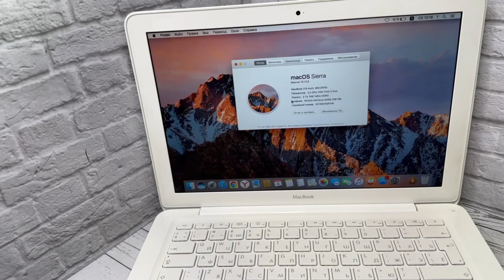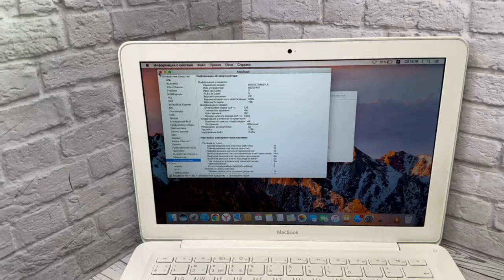Обзор Apple MacBook Air 13 2010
Apple MacBook Air 13 2010 (производство 2011)

В комплекте: ноутбук + новенький зарядник.
🔋Циклов перезарядки от 1 до 120. Батарея можно сказать новая.

Прайс на MacBook доступные для заказа:
Apple MacBook Air 2010 Core 2 Duo/NVIDIA/2gb
MacBook Pro 13 2011 i5/4gb/500gb
MacBook Pro 17 2011 Core i7/8gb/512gb
Macbook Pro 15 2011/ Intel Core i5/4gb/500gb/GT 330M
MacBook Air 11 2012 i5\4\64gb
MacBook Air 13 2012 i7/4gb/SSD256
MacBook Pro 15 2012 i7/8gb/SSD500/650M
MacBook Air 13 2013 Intel Core i7/4gb/SSD128
MacBook Air 11 2013 i5/4gb/SSD128/HD5000
MacBook Air 13 2013 i5/4gb/128gb/Graphics 5000
MacBook Pro 13 2013 i7/8gb/SSD250/Graphics 6100
MacBook Pro 13 2013 intel core i7/16gb/256gb/intel
MacBook Pro 15 2013 i7/8gb/SSD256/GT 650M
MacBook Pro 13 2013 i5/8gb/SSD256/ Intel Iris
MacBook Air 13 2014 i5/4gb/SSD128
MacBook Air 13 2014 i7/8gb/SSD250/Graphics 6000
MacBook Pro 13 2014 i5/8gb/SSD256/intel iris
MacBook Air 13 2015 intel Core i7/8gb/SSD128/HD Graphics 6000
Macbook Air 11 2015 i5/4gb/SSD128/intel HD 6000
MacBook Air 13 2015 i7/8gb/SSD250
MacBook Pro 13 2015 Intel Core i5/8gb/SSD256/Graphics 6100
MacBook Pro 15 2015 Intel Core i7/16gb/SSD256
MacBook Pro 15 2016 Intel Core i7/16gb/SSD512/Radeon Pro 455